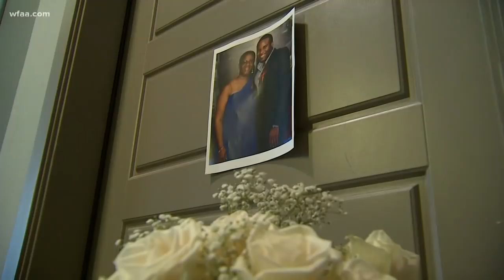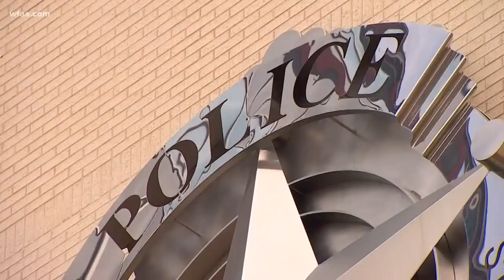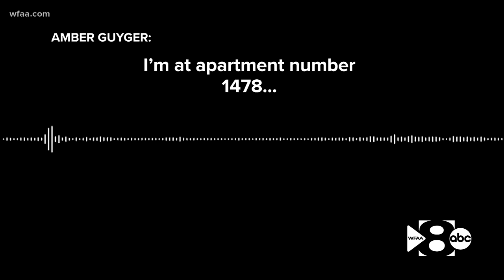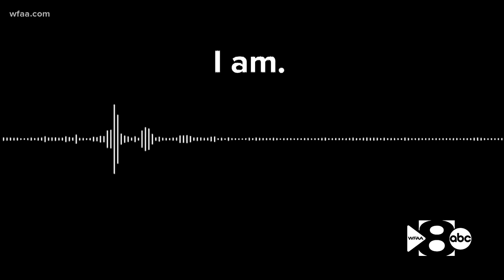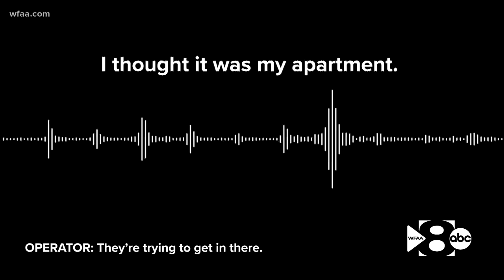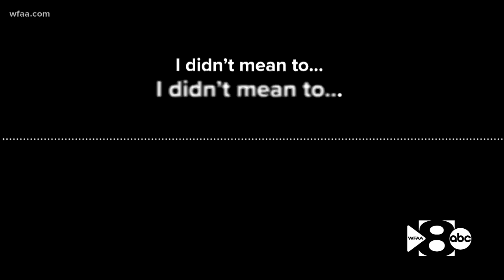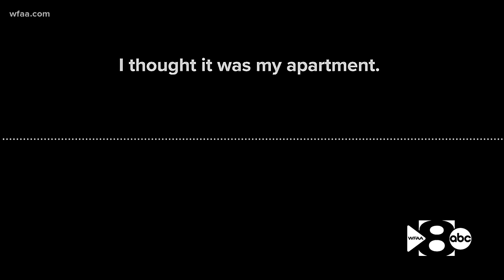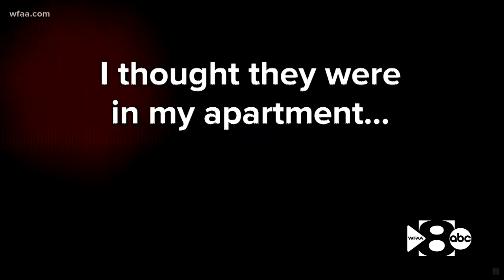Amber Guyger 911 call: What was she thinking after she shot Botham Jean?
For the first time, the public can now hear the 911 call Amber Guyger made moments after she shot Botham Jean. WFAA-TV obtained a copy, which until now, not even the family has heard.